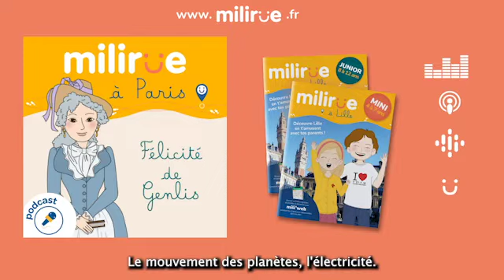Félicité de Genlis : l'incroyable maîtresse d'un futur roi